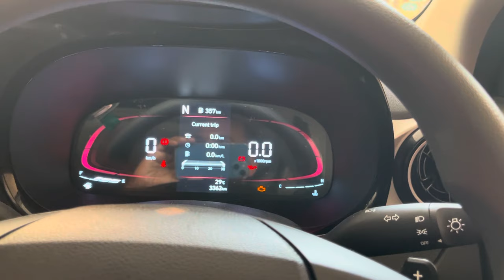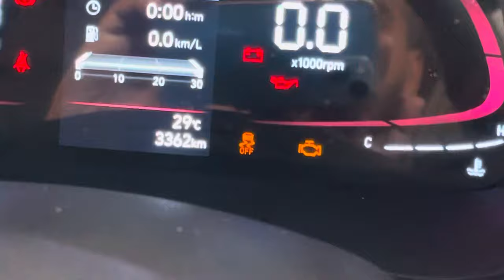What is traction control system in Hyundai Exter AMT 2024 ? When to turn on TCS on off ? Safety feat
Conquer Any Terrain with Confidence: Unveiling the Power of Traction Control in Your Hyundai Exter AMT 2024!

Tyre Inflator
Car Charger Dual Port
Microfiber Cloth
Car Perfume
Anti Rain-fog film
LED Headlights
Memory Card
Vacuum Cleaner
Gorilla tripod

Ever feel your Hyundai Exter AMT skittering on a rainy curve or digging its wheels in loose gravel? Fear not, adventurers! Today, we unlock the secrets of Traction Control System (TCS), your invisible guardian angel for gripping any road.

TCS Explained:

Imagine this: You're cruising down a wet road, and suddenly one wheel hits a patch of mud. Without TCS, that wheel could spin wildly, sending your car into a slide. But that's where TCS kicks in! This smart safety feature uses sensors to detect a wheel losing traction. It then automatically applies the brakes to that wheel, preventing it from spinning and helping you maintain control.

Why it matters in your Hyundai Exter AMT:

With its powerful engine and responsive transmission, the Hyundai Exter AMT can sometimes lose grip in tricky situations. TCS comes to the rescue, enhancing your driving experience in various scenarios:

Rainy or snowy roads: Keeps your car stable and prevents skids.
Loose gravel or sand: Maintains traction and avoids getting stuck.
Sharp turns: Ensures smooth cornering without losing control.
Hill starts: Prevents wheel spin and helps you climb with confidence (manual mode)
Turning TCS On and Off:

Most Hyundai Exters have a dedicated button or menu option to switch TCS on or off. Consult your manual for the specific location in your model.

Remember:

While TCS is amazing, it's not a magic bullet. Drive cautiously in bad weather, even with TCS enabled.
Disabling TCS might be useful in specific situations, like deep snow, where you need more wheel spin for traction. However, proceed with caution and only when necessary.
Now, conquer any road, weather, or terrain with confidence, knowing your Hyundai Exter has TCS watching your back (and wheels)!

Bonus Tip: Check your user manual for specific details about your Exter AMT's TCS system and its operation!

Hyundai Exter AMT 2024
Traction control system
Car safety
Driving tips
Winter driving
Rainy day driving
Off-road driving
Hill start assist
Hyundai Exter AMT features
Electronic Stability Control (ESC)
General Hashtags: